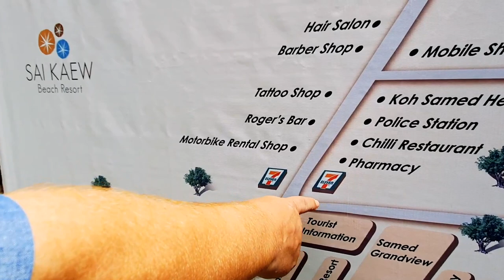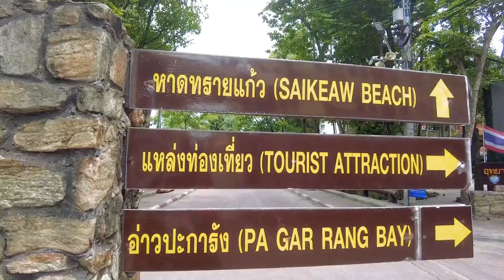Perfekter Strand - Urlaub auf Koh Samet 2021 🏝️🏖️ Wenige Touristen, dafür viel Natur - Thailand 2021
In diesem Video stellen wir euch Einen von vielen bekannten und beliebten Stränden auf Koh Samet vor. Weicher, weißer Sandstrand, türkisblaues Meer und ein leichter Wind lässt den Urlaub hier am Strand zu einem echten Erlebnis werden. Zur Zeit sind die Strände generell in Thailand, natürlich nicht von Touristen belagert, so das es nur eine Momentaufnahme sein kann. Ob es sich in einer touristischen Hochsaison genauso anfühlen wird, ist eher zweifelhaft. Im Moment hat man das alles ziemlich für sich alleine und kann seinen Spaß im und am Wasser haben.